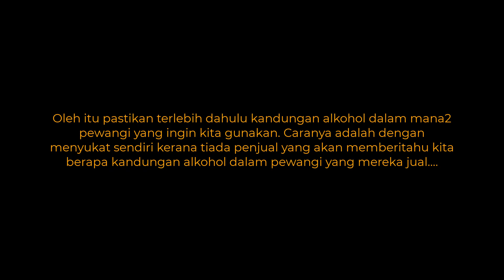Liquid Soap Making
Selain itu Channel ini juga menyediakan beberapa panduan penternakan Kelulut secara komersial dan Hobi tentang burung kicau. Dan channel ini juga memaparkan kegiatan meneroka alam semulajadi seperti meneroka gua, air tejun dan lain. Semua pengalaman yang dirakam ditempatkan dilaman ini untuk dikongsikan para pelawat semua. Harap para pengunjung kechannel ini menyukainya dan terima kasih.

Saya juga menyediakan perkhidmatan ...
1) Classes On Making Homemade Products.
2. Rearing and Breeding Stingless bee.
3) Keeping and breeding Magpie
4) Keeping bonsai
5) Traditional Herbs